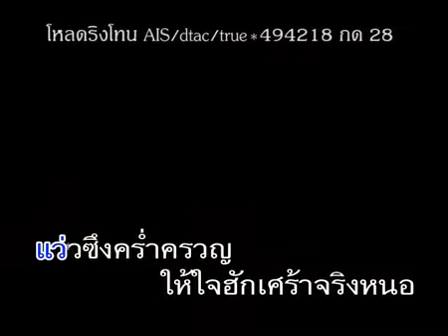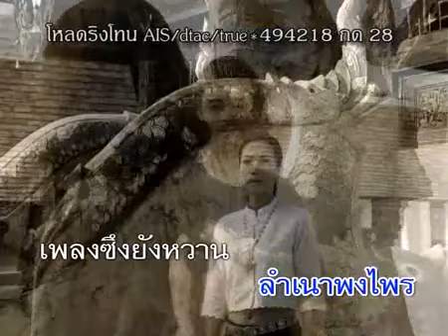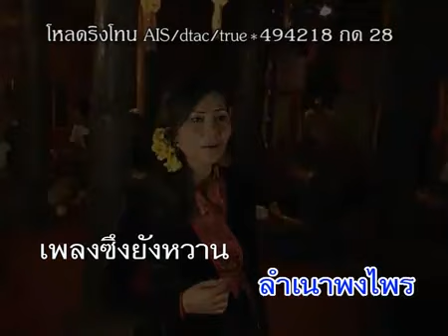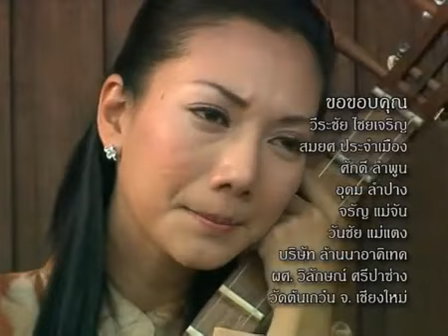แว่วเสียงซึง - สุนารี ราชสีมา(-.^❤)*❤ ˛˚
Name of the song : WaewSiengSueng(-.^❤)*★★★★★´❤ ˛˚ ♫. ˛♪
THE GREATEST SINGER OF THAI'SCOUNTRY SONG : SuNaaRee RachChahSeeMaa
:GobNoiyy made a copy from the great music channel (-.^❤)*❤ ˛˚  tubtimthong ❤❤❤❤❤ ˛˚ ♫. ˛♪

:GobNoiyy really love to listen music and really want to keep all beautiful songs, And share with all everyone and all my friends, :GobNoiyy wishes all YOU-TUBE FRIENDS don't mind ,Lets me, Giving me a permission,PLEASE(_ _❤)*❤
❤But if someone do not like it!!, Please lets me know, :GobNoiyy will respect your right and delet it out, Thanks from the heart for all your nice and all your share.
Love and Respect for ALL★´❤ ˛˚ ♫. ˛♪
:GobNoiyy(_ _❤)*❤

ჱܓ❤˛˚  ♫. ˛♪
ჱܓ❤˛˚  ♫. ˛♪
.ใครหนอดีดซึง
ให้ข้าเจ้าซึ้งซ่าน ทรวงเอ๋ย
ก่อนนั้นพี่เคย
ดีดซึงสอนข้า เจ้าฮัก
ต่าง ฮู้ ใจ กัน
ทุกวันประจักษ์
พะเยาป่าสัก
สลักเสียงซึงยังตรึงอุรา
.แว่วซึงคร่ำครวญ
ให้ใจฮักข้าเศร้า จริงหนอ
ข้าเจ้ายังรอเฝ้าคอยรักอ้าย
กลับ มา
บ่ ฮู้ ใจ อ้าย ร้ายดังเขาว่า
เสียแรงคอยท่า
ข้าเจ้าฮักจริงยิ่งกว่าสิ่งใด
.อ้าย เอย บ่ห่อนเยือนฮักข้าเจ้า
อ้าย ลืม พะเยาลำเนาพงไพร
ลืม ซึง ยังหวานซ่านซึ้งดวงใจ
เสียงซึงแว่วมาครั้งใด
ให้ข้าเจ้าหลั่งน้ำตา
.อ้ายเอยบ่มีใจฮัก
ข้าเจ้า แล้วหนอ
ลืมเหย้าลืมหอ
เฮือนฮักของอ้าย ห่อน มา
สิ้น ฮัก ข้า เจ้า
บ่เยือนเห็นหน้า
บ่ได้เห็นว่า
อ้ายพี่นี้มาฮักร่วมดีดซึง
สิ้น ฮัก ข้าเจ้า
ჱܓ❤˛˚  ♫. ˛♪

Especially Kun SuNaaRee RachChahSeeMaa❤ ˛˚ ♫. ˛♪
PLEASE HELP SUPPORT THE ARTIST BY BUY THE REAL ONE, THEN!!
YOU CAN TAKE IT WITH YOU & LISTEN EVERYWHERE YOU GO(-.^❤)*❤ ˛˚ ♫. ˛♪